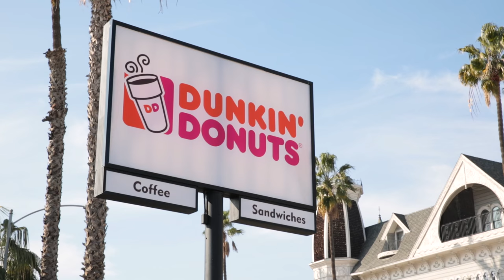Chain Reaction (season 2 ep 3): Dunkin' Donut's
Wax eats at Dunkin' Donuts and discusses his experience.

Shot and edited by Andrew Kurchinski